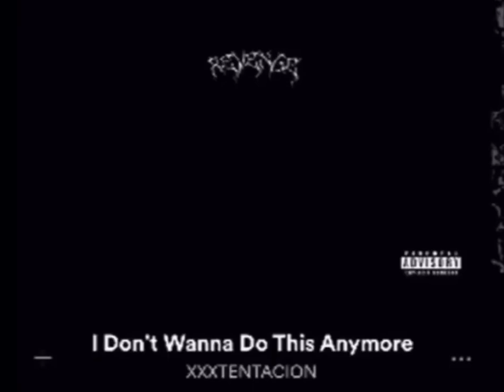Dari Winfield compilation 🖤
here are most, if not all, dari’s singing videos. some are old, some are new. hopefully she sees it. enjoy.